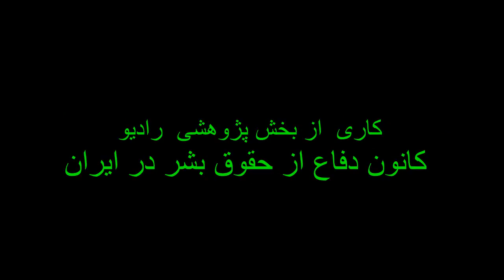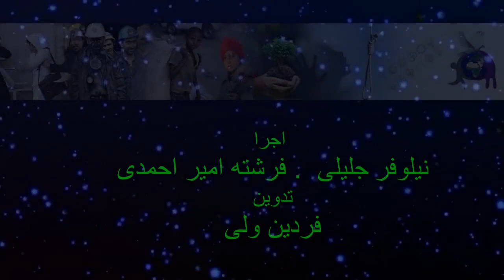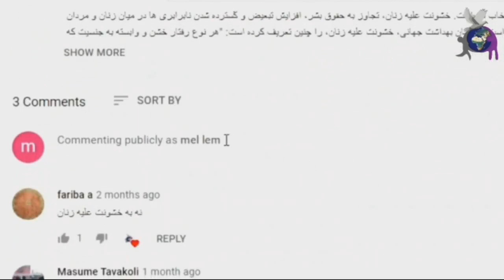الحاق دولت جمهوری اسلامی ایران به مقاوله نامه کار دریایی، قسمت ۵ از ۷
قانون الحاق دولت جمهوری اسلامی ایران به مقاوله نامه کار دریایی مصوب سازمان بین المللی کار بخش پنجم
اجرا فرشته امیر احمدی،نیلوفر جلیلی